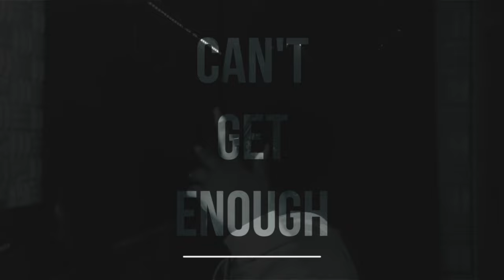Claudette Peters -Can't Get Enough (Visualizer)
Artist:Claudette "CP" Peters
Written By: Thailia King and Eric Magloire
Background Vocals:Jashan Hughes
Produced By: Brukway Production
Mixed & Mastered By: Cadence FireWarrior Studio

cpthediva